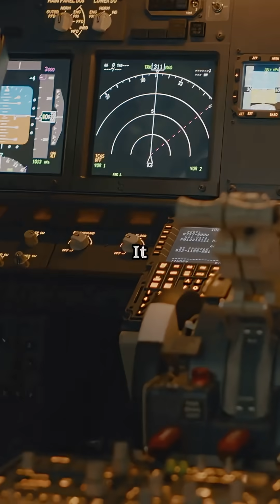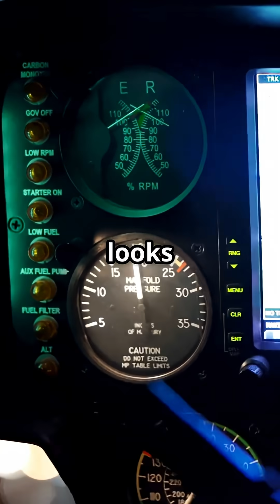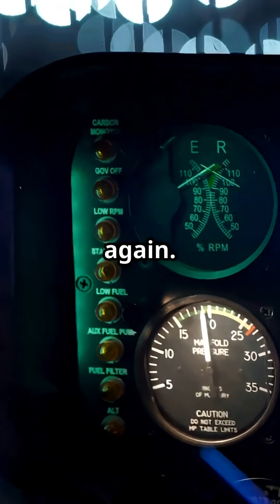Why does the cockpit clock never stop?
Why does the cockpit clock keep ticking even when the aircraft is completely powered down?